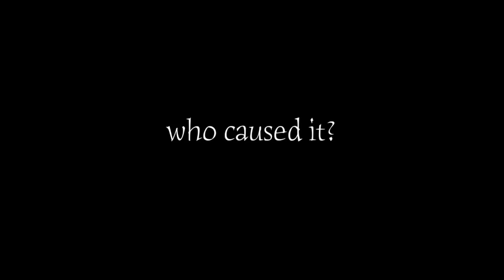Trailer Combo Gabriella Caputi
This video is about Trailer Combo